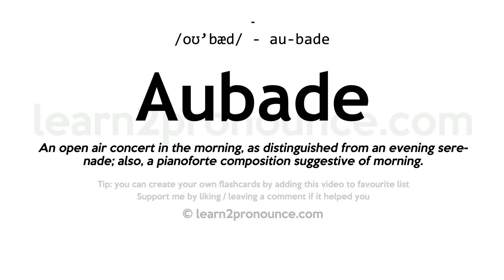Pronunciation of Aubade | Definition of Aubade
Aubade pronunciation | How to pronounce Aubade in English?
/oʊ`bæd/
Meaning of Aubade | What is Aubade?
An open air concert in the morning, as distinguished from an evening serenade; also, a pianoforte composition suggestive of morning.
What is Aubade | Aubade meaning and definition?